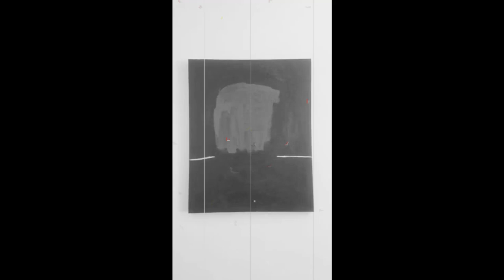Simplicity- By Jack and Troy Silva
May 2020
Friends:

This is an art piece. It is video and sound. The piece should be projected onto a wall with the sound connected to a blue tooth speaker with volume up. This will create the best viewing experience possible. Imagine you are hanging the art in your home or space. If you are unable to connect your device to a projector for viewing on your wall, you could connect your device to a monitor and an external speaker.

Our intention is that this you would set up your phone or device such that when you open the link, you will see the visual aspect of the piece projected onto your wall and hear the audio aspect of the piece coming from your speaker so that the result is similar to the experience of viewing an installation in a gallery or museum.
And the whole is a piece of art. Because you have the link, you possess the art. You have the installation. If you save the link, you are saving the installation for future installments and viewings. We envision coming to a party in your house and in some corner of some room in your house, this piece will be playing, on view for others to experience. If you’re of legal age, you might want to make a cocktail or open a bottle of wine.

The piece can be viewed continuously for 31 minutes and 6 seconds. You can view the piece as many times as you want just as if it were a piece of art in a gallery or that you purchased and are displaying in your home.

We believe this is a novel idea; in that by sharing the work with you, we have given you a work of art for you to experience or install at your leisure, for as long as you like, as often as you like. We hope that you enjoy the piece.

Peace! Jack and Troy

Simplicity
A COVID 19 Pandemic Collaboration
Created by Jack Silva and Troy Silva